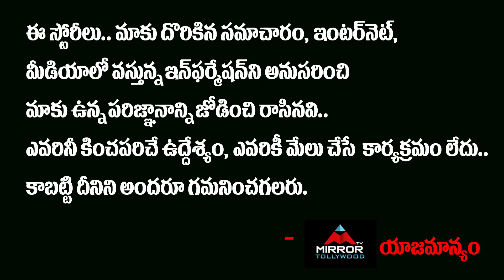Dhee Dance Master Krishna About Sudheer and Rashmi Relation | Priyamani | Mirror Tollywood